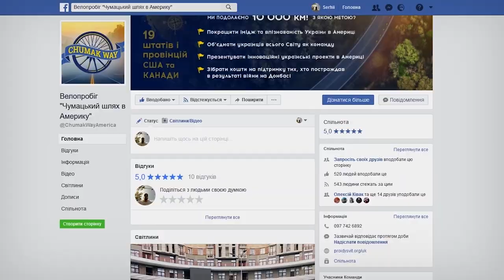Прокладаємо чумацький шлях на велосипедах по США та Канаді! Chumak way to America. Creation)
Несіть мішки на площу!)) А якщо серйозно, то ми вирішили зробити велотур по Америці. Як і в 2016 році ми вирішили проїхати велопробігом по Європі: 10 000 км, 10 велосипедистів, 150 км в день на велосипеді... І ми це зробили! 10 людей, 10 велосипедів, 16 країн, 112 міст. Ми зустрілись з десятками тисяч людей, переважно це українці з діаспори, що проживають в Європі.

Благодійність велопробігу: зібрали адресної цільової допомоги постраждалим від російсько-української війни на Донбассі на понад 200 000 гривень, розповідали про ситуацію в Україні та війну з перших вуст. У нас у всіх у житті є мета: ми хочемо бачити Україну великою і процвітаючою країною.

Міссія веломандрівки: сприяти просуванню інноваційних українських проектів в Америці та Канаді. 10 000 км, 10 велосипедистів, 150 км в день велосипедом мандрівкою. У кожному місці, де ми зупинимося, ми будемо розповідати і показувати - презентувати наші українські проекти.

Веломаршрут: у кожній його точці ми будемо залучати велику кількість ЗМІ, журналістів та блогерів, велосипедистів та місцеву велоспільноту. Метою наших веломандрів є підтримати коммерційні проекти з України на американському континенті. Ми зустрінемось з українською діаспорою, тисячами людей в Канаді та США, привернувши увагу мільйонів. Ми жива реклама на місцях! В кожній частині веломаршруту :) В наших планах вивчити ринок на предмет зворотнього звязку від потенційних клієнтів.